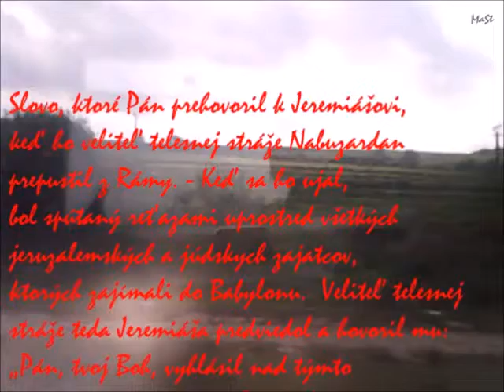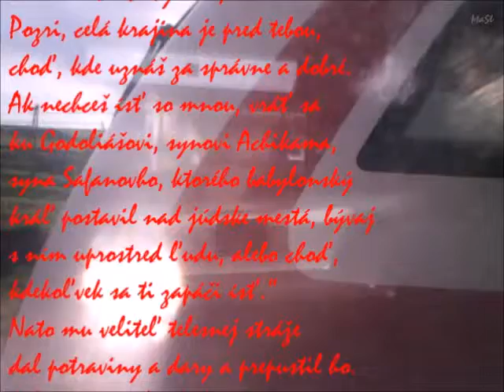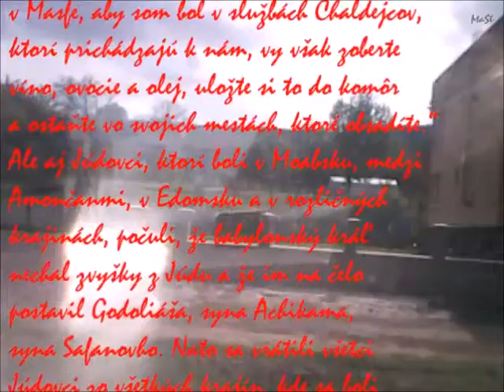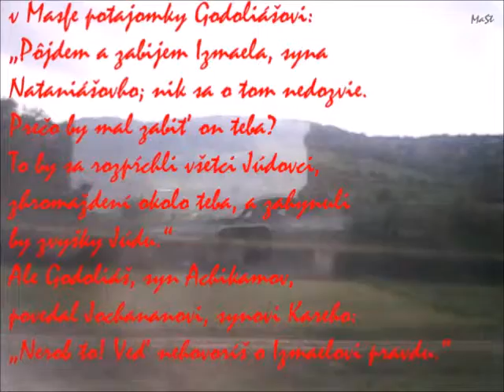Jeremiáš u Godoliáša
Kniha proroka Jeremiáša   –   Jer 40

PÁD JERUZALEMA, hl. 37 – 44